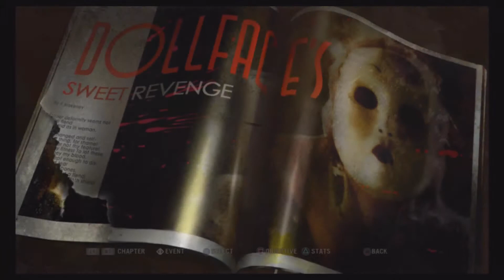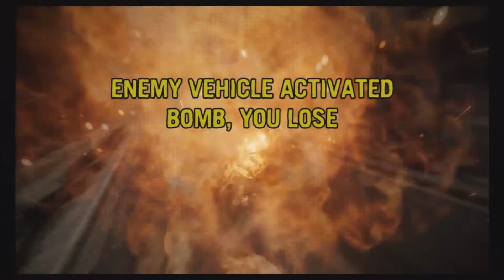Twisted Metal: Dollface Episode 26 - Diesel City Race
FUCK RACES